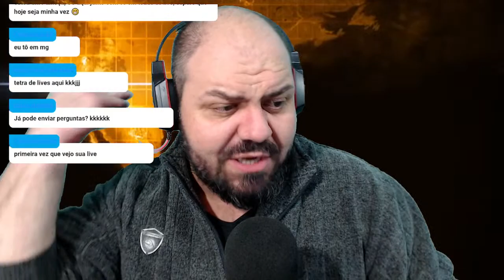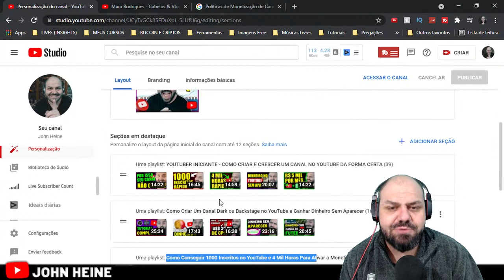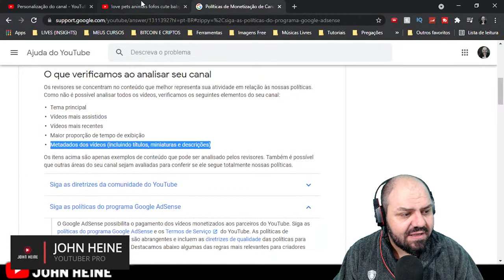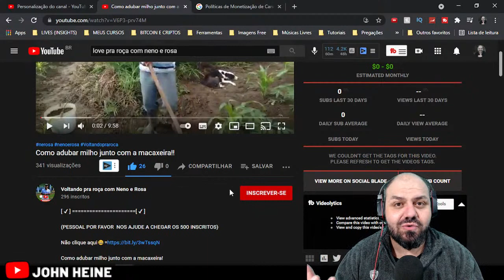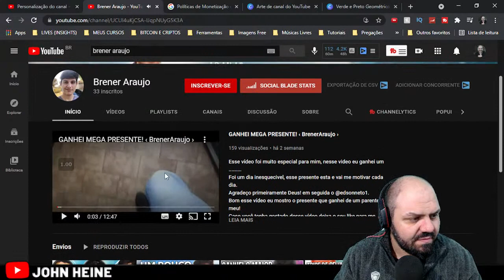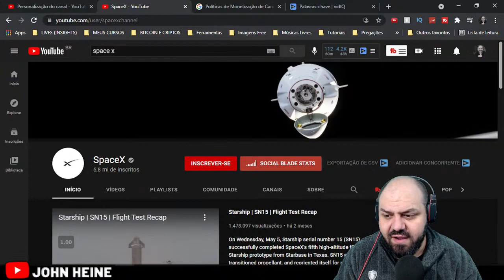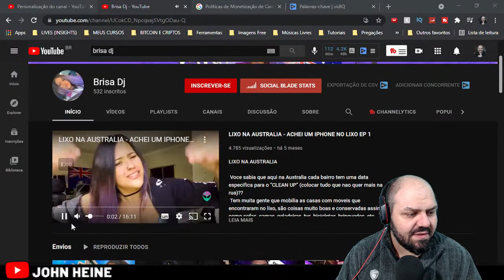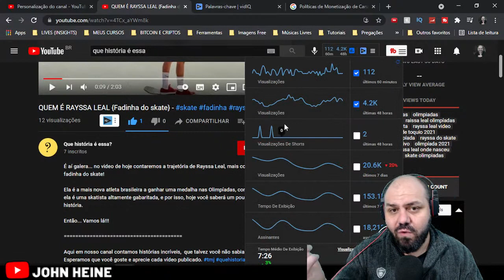ANALISANDO CANAIS DE INSCRITOS AO VIVO - Como Crescer No YouTube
Falae Imparável na live de hoje vou analisar os canais e responder a todas as perguntas de quem estiver ao vivo comigo! Borah Pra Live dos Imparáveis!!

🔻🔻 Links Importantes 🔻🔻

🔻VÍDEOS SUGERIDOS🔻

Política de Comentários do Canal:

1. Ao comentar e enviar áudios você concorda e permite que o texto, áudio, nome de perfil e imagem de perfil, possam ser usados para ilustrar e compor conteúdo em vídeo e postagem aqui deste canal, sem custo ou ônus para o criador;
2. Comentários estão sujeitos à moderação do criador do canal e ao sistema automático do YouTube; Os comentários devem ser adequados ao assunto/tema do vídeos/canal. Comentários fora de contexto podem ser excluídos;
3. Estas regras são retroativas e se aplicam a todo o canal, em qualquer vídeo que tenha comentários públicos.
4. Se o comentário for excluído (pelo perfil que comentou ou pelo administrador do canal), mas já tiver sido usado e exibido em algum vídeo do canal, o conteúdo em vídeo NÃO será excluído.